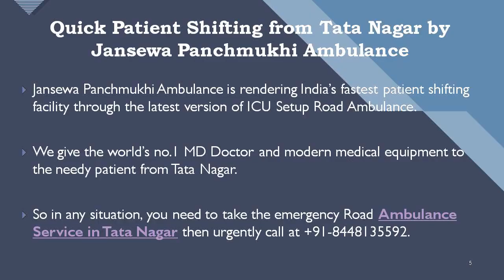Pick Road Ambulance Service in Ranchi or Tata Nagar with Emergency Facility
Jansewa Panchmukhi Ambulance is offering ICU setup Road Ambulance at a cheap price. We render the extra advanced medical equipment to the patient during transfer. Jansewa Panchmukhi Ambulance Service in Ranchi and Tata Nagar is available for 24/7 days with the finest medical assistance.